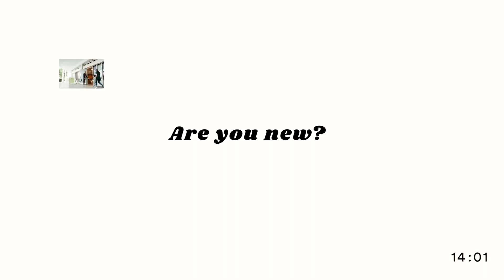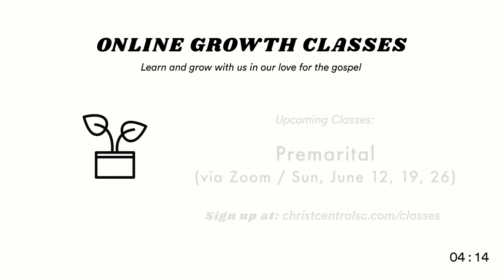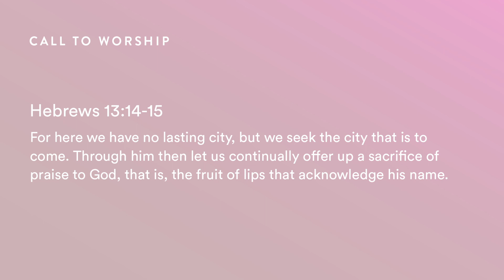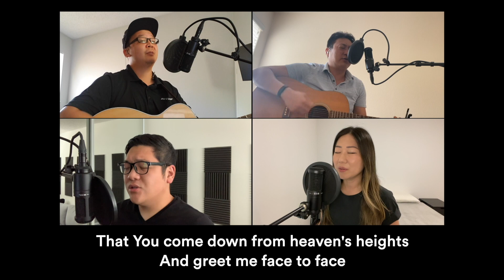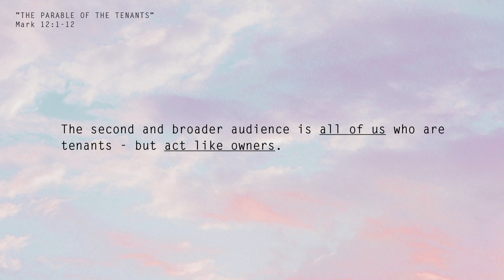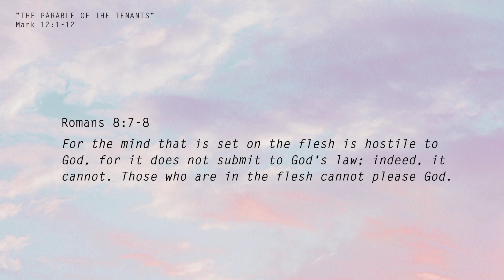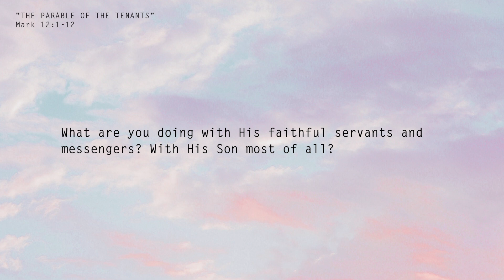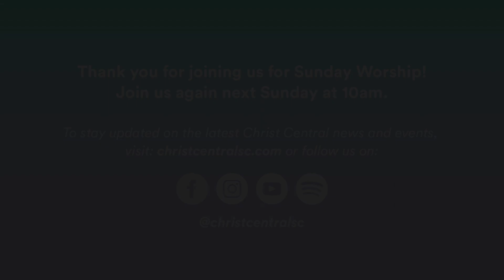Christ Central Sunday Service - June 6, 2021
Sermon Info:
Rev. Harold Kim
Mark 12:1-12
"The Parable of the Tenants"

Get In Touch With A Pastor

0:00 Pre-Service Announcements
14:08 Sunday Service